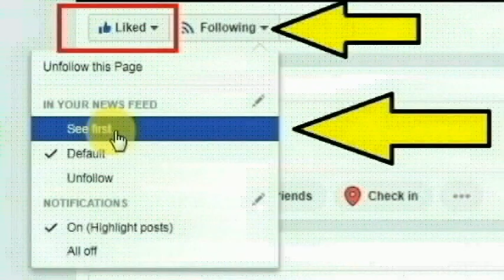கன்னியாகுமரி,கொட்டாரம் அடுத்த பெருமாள்புரத்தைச் சேர்ந்த ஷிவானி செய்ததை பாருங்க | Thoothupura